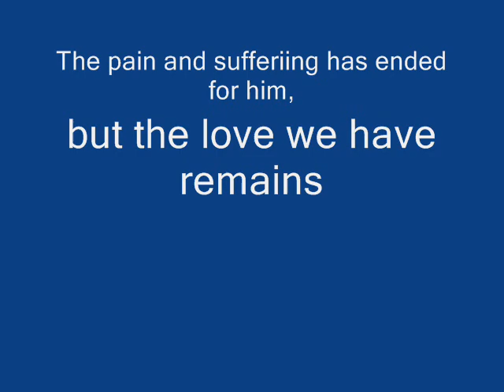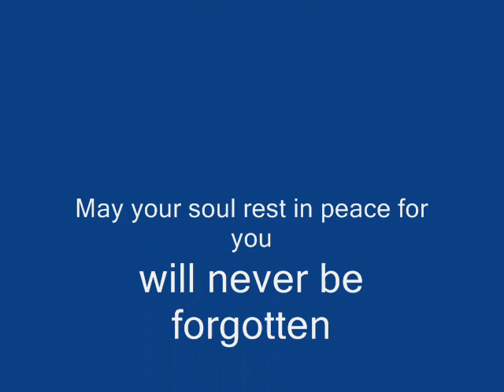Harry Worley Tribute Video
8/1/1943 - 4/11/2011
R.I.P